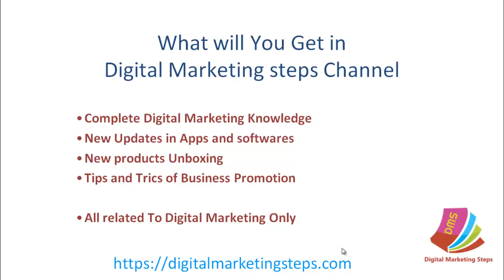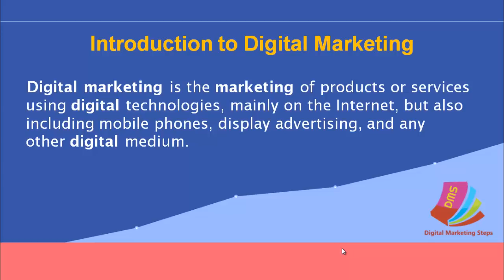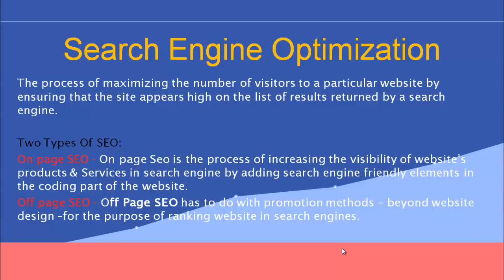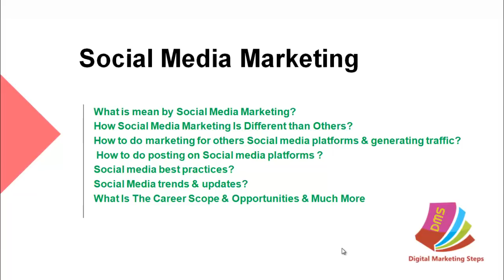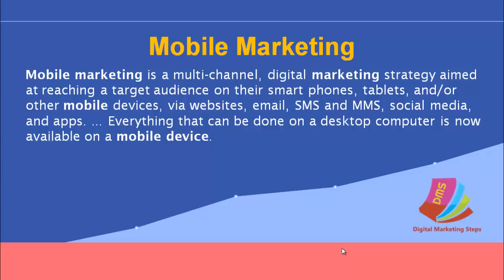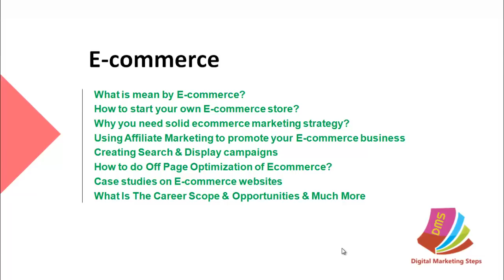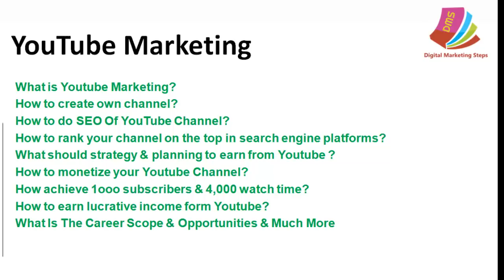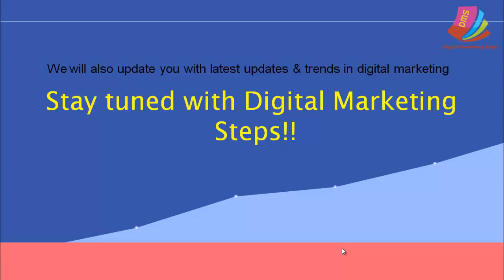Digital Marketing Introduction video in Hindi || Complete Online Marketing Course steps by steps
Complete Digital Marketing Introduction Video In Hindi from Digital marketing Steps. Learn all the Modules of Digital Marketing with the new applications and softwares. there are many freebies that you are gining to have while learning this course with Ashish Aggarwal online for free.

there are more than 24 Modules of Internet Marketing LIKE bLOGGING, sEARCH ENGine Optimization ,social media, Pay per click, PPC, Webmaster Tools, Web Analytics, Content marketing, Online Reputation management.